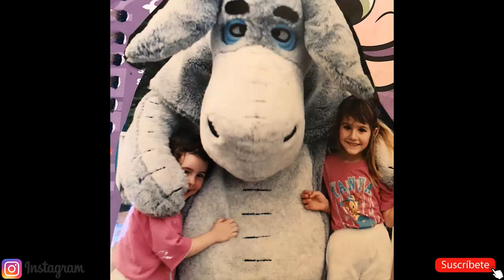LELE o CANDELARIA TINELLI INSTAGRAM 2017 - 2020 - la hermosa hija de MARCELO TINELLI - BIOGRAFIA